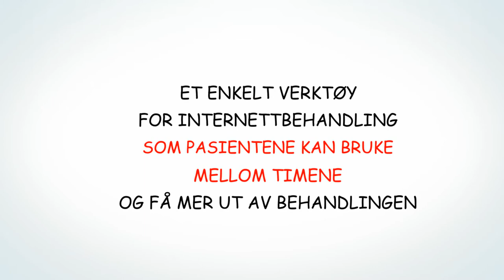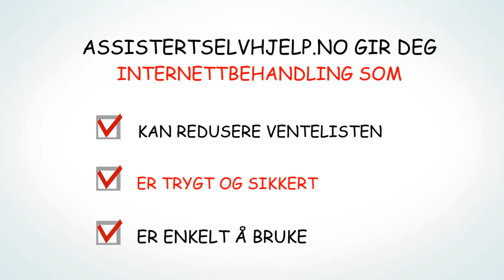Internettbehandling for psykiske lidelser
Assistert selvhjelp lager verktøy for internettbehandling av psykiske lidelser slik at pasienter kan utføre mer av behandlingen selv, for eksempel i mellom behandlingstimer. Assistert Selvhjelp har internettprogrammer for angst, depresjon og søvnvansker.